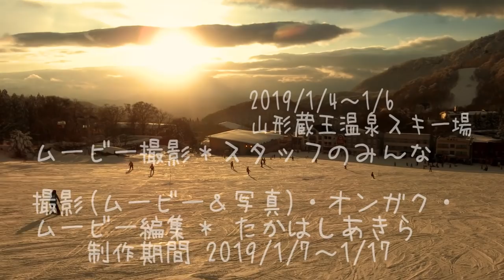2019 スキーだいすき！ TheMovie Edit ＆ Music by あきらちゃん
新春恒例！2019/1/4～1/6
アトリエ自遊楽校 Presents『スキーにいこう！』
山形蔵王温泉スキー場で子どもたちといっしょにスキーを楽しみました。子ども時代に、このスキーキャンプを体験したアトリエ卒業生たちが、リーダーとして参加！子どもたちと遊んでくれていて頼もしい！そんな彼ら彼女らにもムービーを撮ってもらった。
はははは(苦笑) かなりの動画の数々・・・。
10日間かかりましたが、まとめましたよ。どうぞ、ごらんくださいませ～。

♪スキーだいすき！ 作詞･作曲･編曲･演奏*たかはしあきら
　　　うた＊あきらちゃんfeat.東北ずん子

♪ウォーウォーウォー あ゛～いいね゛～ feat.マロン
サンプリング＆music＊たかはしあきら

♪花笠音頭

※ スマホムービー撮影→ スタッフのみなさん
    Camera カメラ Edit 編集 Music 音楽 by たかはしあきら

    Locations 撮影場所→山形蔵王温泉スキー場＆ホテル樹林